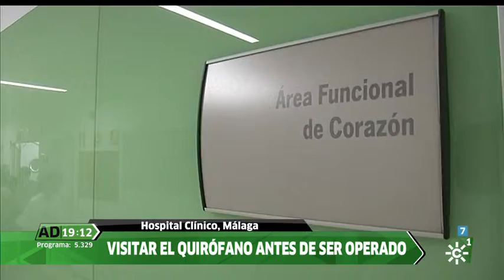VISITAR EL QUIROFANO ANTES DE LA OPERACION